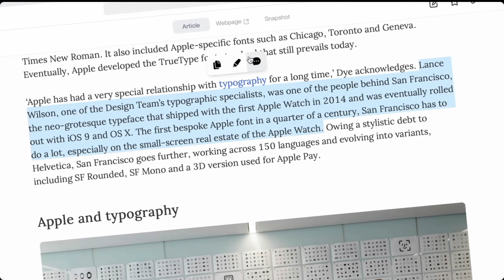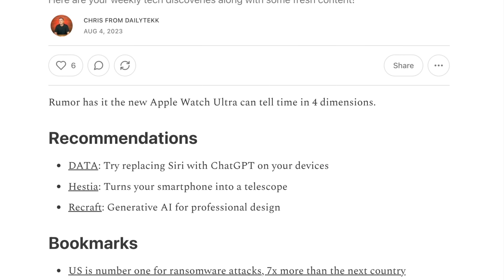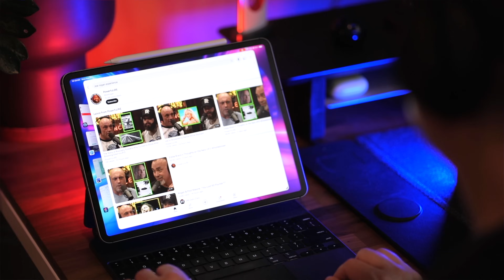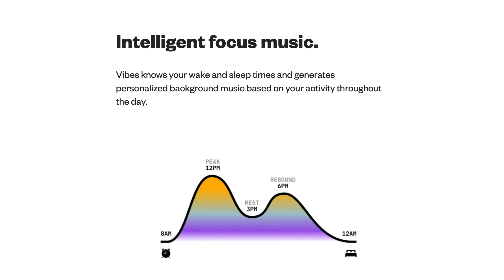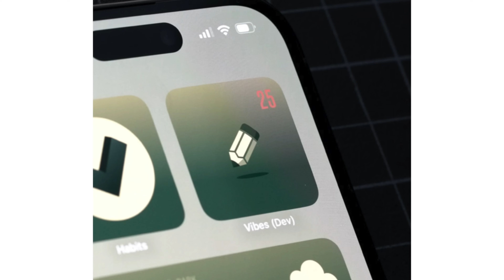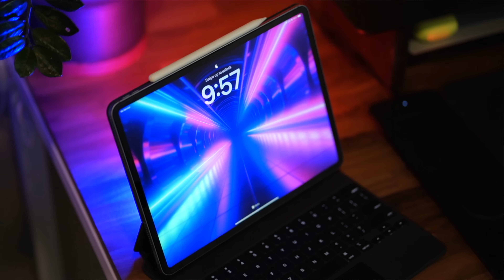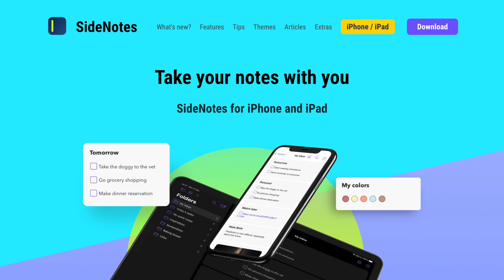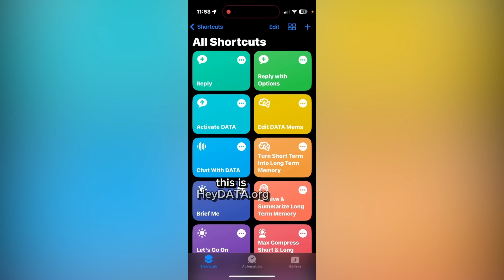iPad Apps ACTUALLY Worth Trying!